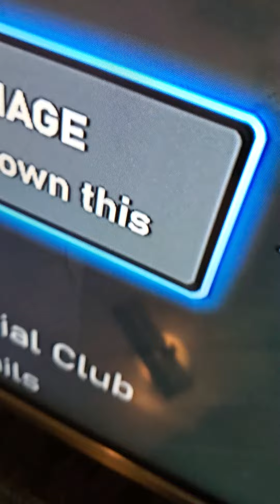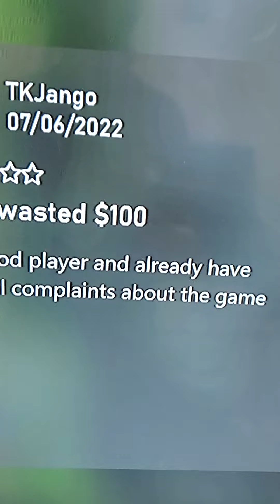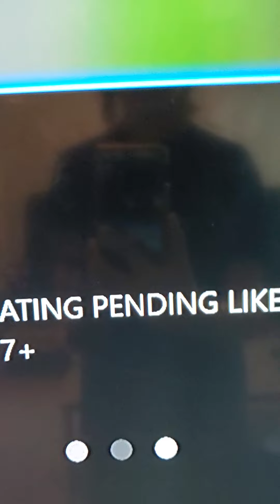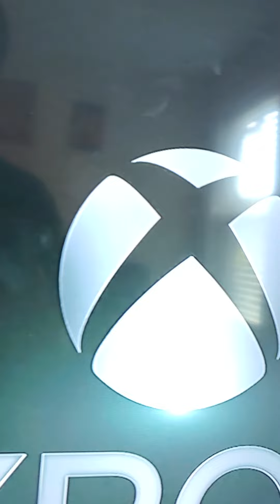CALL OF DUTY MODERN WARFARE II